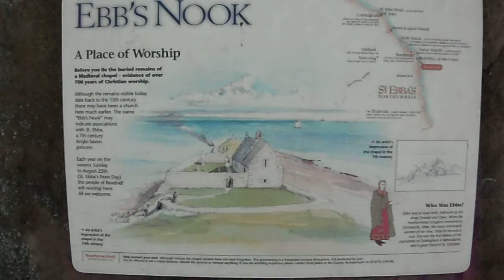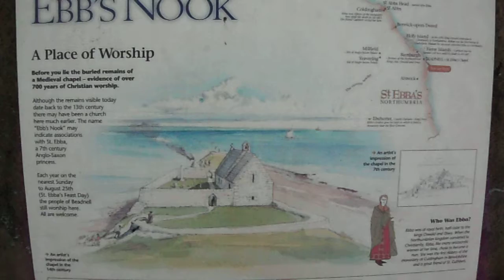Ebb's Nook Northumbria .... UK May 2014